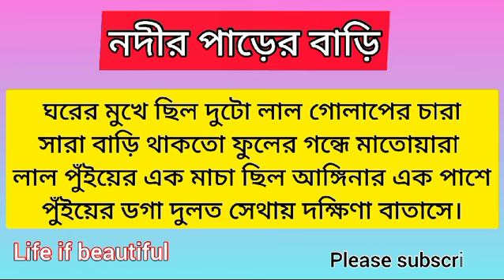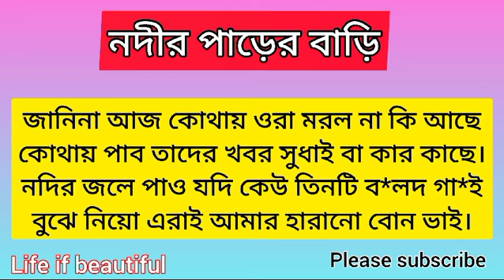নদীর পাড়ে আমার বাড়ি || BD EMOTIONAL SHORT VIDEO || BD MOTIVATIONAL VIDEO || EDUCATIONAL VIDEO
NODIR PARE BARI || MOTIVATIONAL SPEAKER || EMOTIONAL SHORT VIDEO||  EDUCATION

আমার channel এ বাংলা -হিন্দি এমন কি Motivational story শুনতে পারবেন।

 🎵ব্যাকগ্রাউন্ড মিউজিক

কন্ঠ : আহম্মদ রেজা